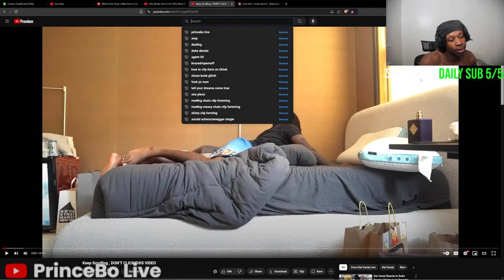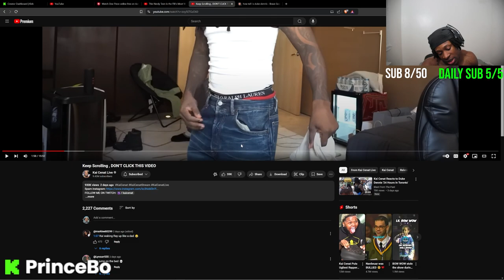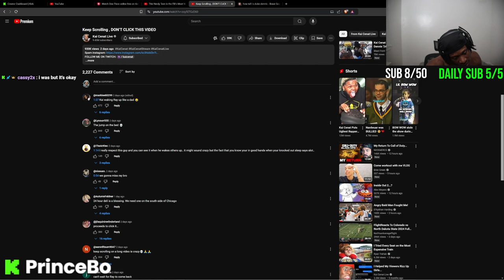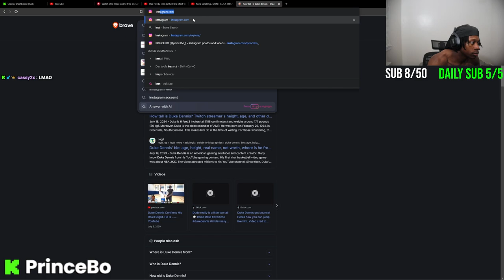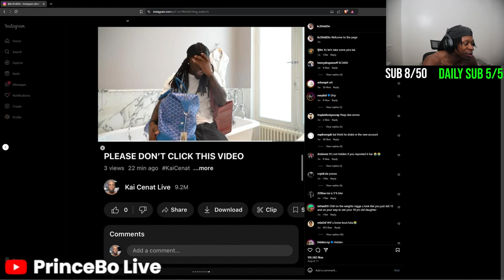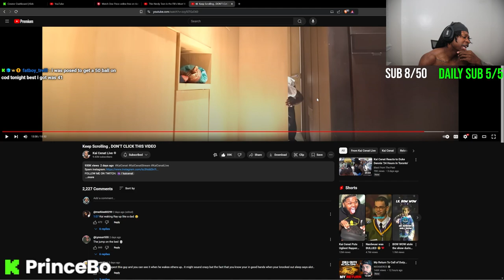Kai Cenat Drops A Bag And Still Got No Drip